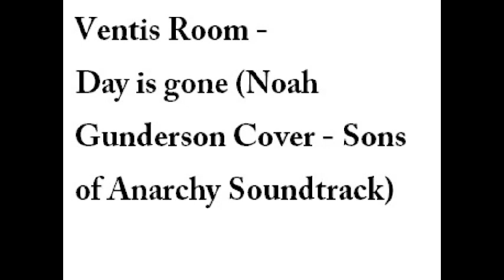Ventis Room - Day is gone (Noah Gundersen Cover - Sons of Anarchy Soundtrack)